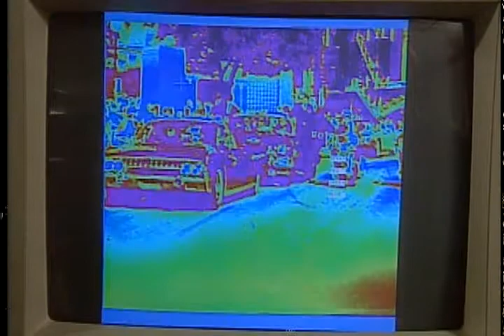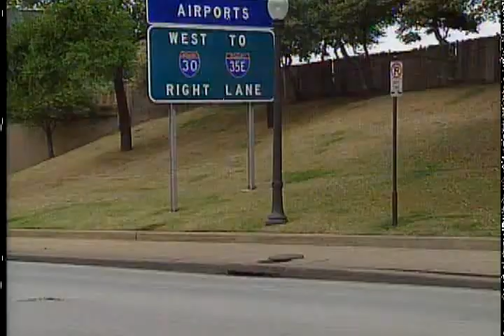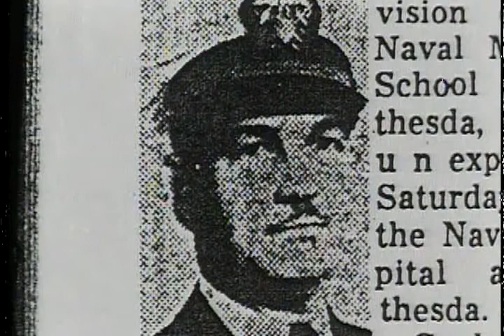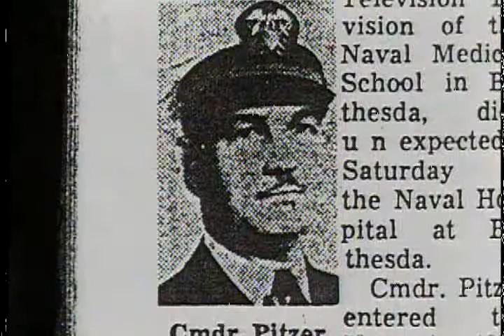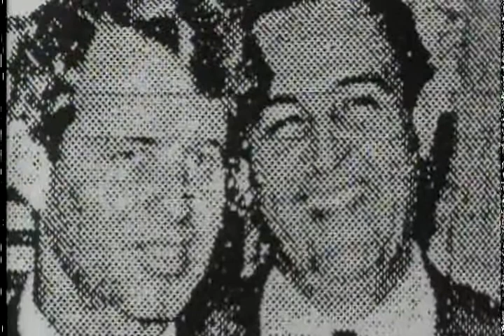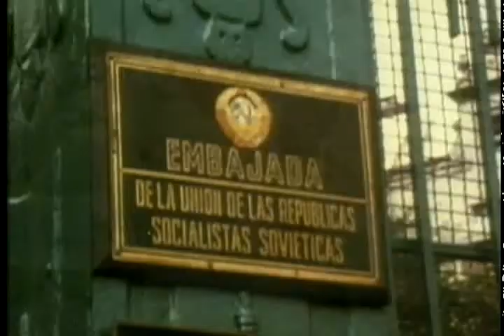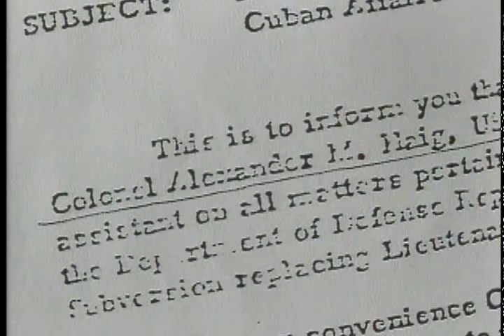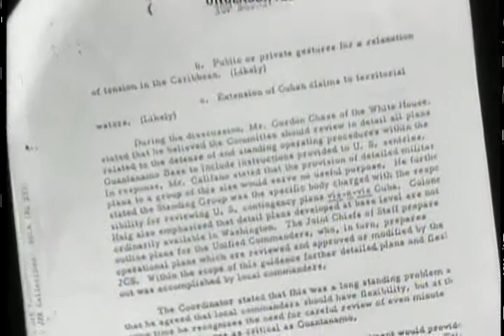The Men Who Killed Kennedy Ep.6 - The Truth Shall Set You Free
Created by Nigel Turner Productions
Narrated by Hilary Minster

Produced by Central Independent Television

Released on: 18 November 1995 [U.S.]